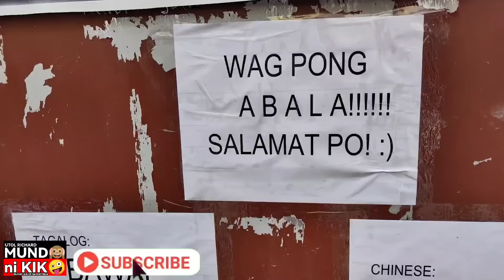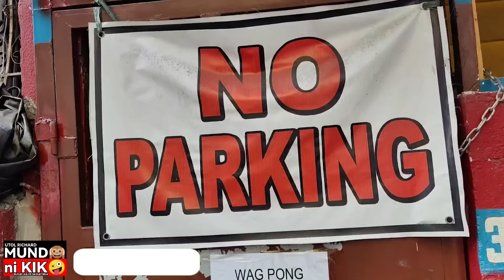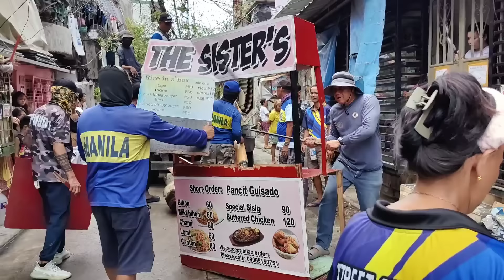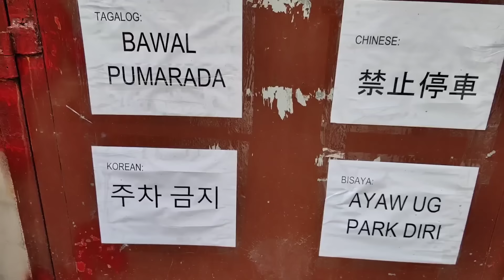MK🤪/PART 2 JULY 19,2024/NAGKASUNTUKAN SA CLEARING OPERATION/OSMENIA ST. PANDAY PIRA ST. TONDO MANILA